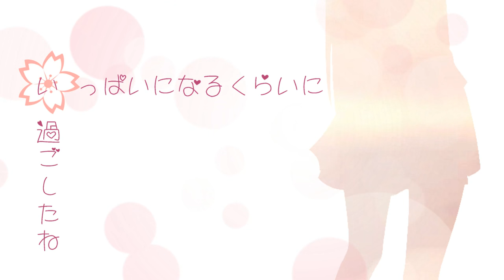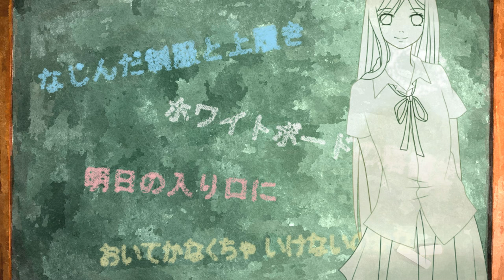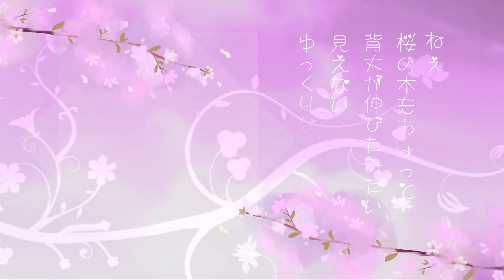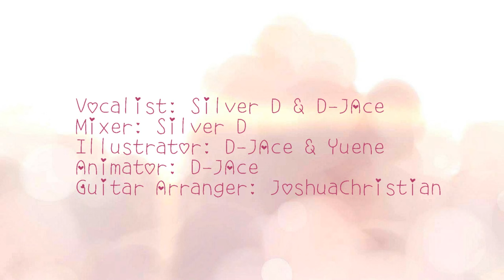【TBOL_R1】にふれたよ！/Tenshi ni fureta yo!【SDJ】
「 Chuyên mục lảm nhảm ◢

[D-JAce]
"Tenshi ni fureta yo!" là lời nhắn gửi của đàn chị đi trước gửi tới đàn em trong ngày lễ tốt nghiệp. Với ca khúc này, chúng mình muốn mang tới cho mọi người một câu chuyện nhẹ nhàng, tình cảm về tình bạn, tình chị em trong sáng, sâu đậm. "Khúc hát ru của ký ức", mỗi câu hát là một lời tâm tình, ngọt ngào như tiếng ru hời, để những cảm xúc nghẹn ngào này ngủ yên, để mỗi chúng ta tiếp bước trên con đường của chính mình. Cho tới ngày ta gặp lại nhau...

[Silver D]
Bài hát này được chon bởi bạn Silver D trong một ngày đẹp trời sau đợt thi đại học căng thẳng của bạn, bạn ngồi nhai bánh và coi lại nguyên 2 series K-on! để soi hint yuri. Khi nghe đến ca khúc "Tenshi ni fureta yo!" thì kỉ niệm thời cấp 3 (khốn nạn) ồ ạt ùa về. Quá xúc động nên bạn đã nằng nặc ăn vạ bạn D-JAce trình bày ca khúc này trong cuộc thi TBOL =))

P/s: Dù khá khó khăn, nhưng nhờ nỗ lực không ngừng nghỉ...họ đã dụ dỗ, câu dẫn được Yuene vào vai một kouhai (đàn em) trong câu chuyện được kể =))

Sau đó

Không có sau đó nữa, hết rồi lol

Em là giải phân cách

「 Original ◢
K-on! OST
Album: Ho-kago Tea Time II
Singer:
Yui Hirasawa (Aki Toyosaki)
Mio Akiyama (Youko Hikasa)
Ritsu Tainaka (Satomi Satou)
Tsumugi Kotobuki (Minako Kotobuki)

「 Mix ◢
Silver D

「 Movie◢
D-JAce